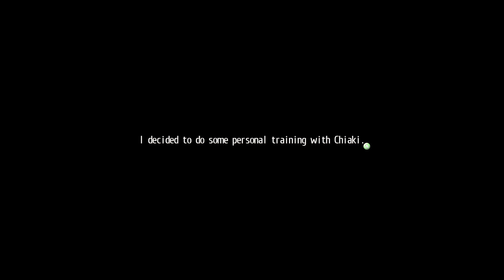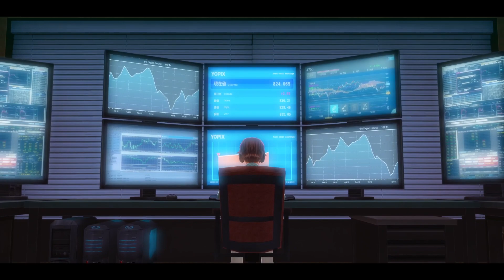Tokyo Xanadu eX+ - Part 4 [No Commentary]